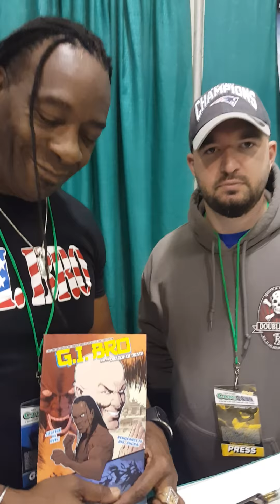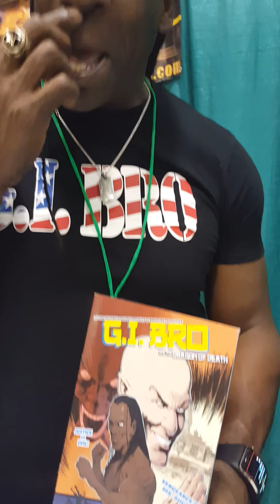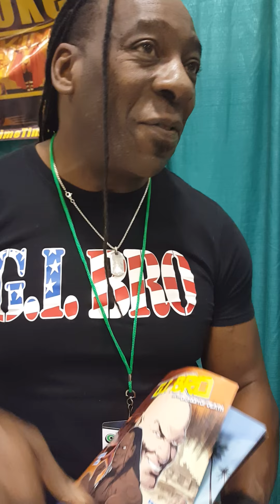Exclusive interview with Booker T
Hartford Comiconn
Xl Center